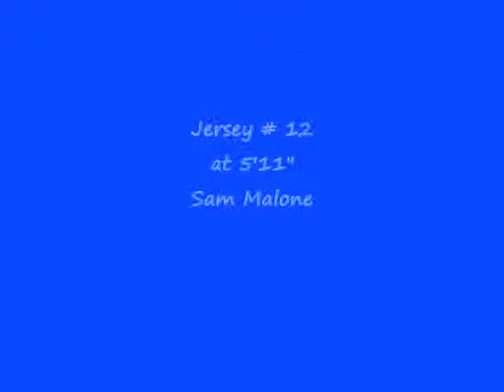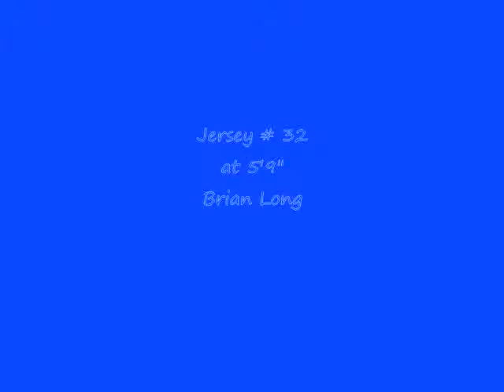Wildcats 2011-2012 Basketball Roster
This is the Kentucky Wildcats 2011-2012 season basketball roster